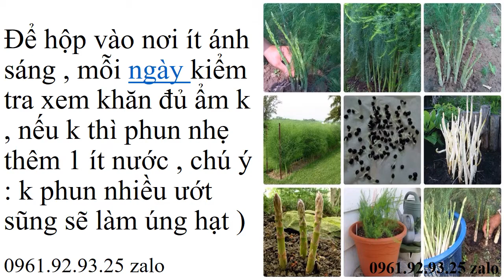Mô Hình Trồng Măng Tây Phú Xuyên Hà Nội 0961929325